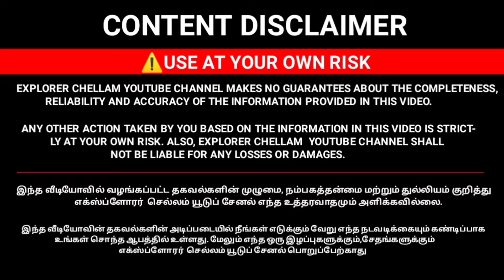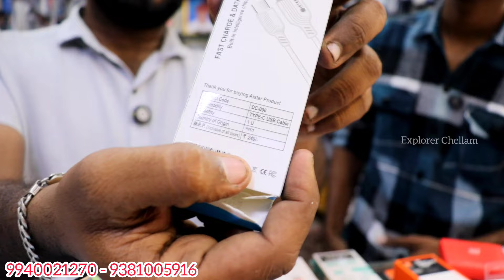₹0.80 முதல் Cheapest Mobiles Accessories வந்து அள்ளிட்டு போங்க | Namo mobiles Accessories Wholesale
₹0.80 முதல் Cheapest Mobiles Accessories வந்து அள்ளிட்டு போங்க | Namo mobiles Accessories Wholesale | Richie Street

Shop Address
NAMO mobiles
12,1st floor, Laxmi complex, attipathan st, mount
road ,chennai-2
Near new jay complex
Location

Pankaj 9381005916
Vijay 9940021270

weightu mobile accessories
airpod
branded airpods in coimbatore
branded mobile accessories
weightu dappers fit
dappers fit chennai
dappers fit shop in chennai
mobile accessories wholesale
iwatch
apple watches
cheapest smartwatches
smartwatch offer
smartwatch and airpod combo offer
airpod lw price
branded airpods
best airpod under 1500
mobile accessories in chennai
mobile accessories in coimbatore
used mobiles coimbatore
used mobiles chennai
weightu used mobiles
weightu mobiles shop
Trendy gadgets
amazing gadgets
mobile gadgets
amazon mobile accessories
wholesale mobile accessories
reselling
neckband low price
mobile solution coimbatore
cheapest smartwatch shop coimbatore
mobile accessories resell option,
cheapest airpod
cheapest neckband
mobile market in chennai, burma bazaar
mobile market, 1rs temper glass, 1rs mobile
case, cheapest mobile accessories shop in
chennai, cheapest customized gifts in chennai,
ar communication chennai, ar communication
mannady, mobile market chennai, mobile
accessories in chennai,
accessories, mobile skins in chennai, customized
mobile skins, ritchie street mobile shop, ritchie
street mobile market, laptop skins, mobile cases
in chennai, low price mobile accessories, mobile
gadgets in chennai, headphones, 1rs headphone,
burma bazaar mobile accessories
smart gadgets,
smart gadgets in tamil,
smart gadgets makeup,
smart gadgets for home shorts,
smart gadgets amazon
Smart gadgets, Mobile Accessories
Wholesale, No Loss Business
ldeas, Mobile accessories, wholesale market,
Real Importer, back cover, Mobile Accessories
Wholesale Business ideas in Tamil, Mobile
Accessories Wholesale Market, Mobile
Accessories in Cheap price, Business ldeas,
mobile accessories electronic, gadgets
chaepeast, electronic gadgets, new gadgets,
utilities for every home, home gadgets,
mobile accessories wholesale business,business
ideas in tamil,mobile accessories in cheap
price,online gadgets dealer,mobile accessories
only rs 1,cheapest mobile accessories, mobile
accessories wholesale,cheapest mobile
accessories,mobile charger
manufacturer,mobile lamination cover,mobile
spare parts,mobile accessories\nbusines
ideas in tamil,mobile case,mobile charger
wholesale,manokantch,manokantch coimbatore
ritchie street chennai,ritchie street chennai mobile
price list,ritchie street chennai games,ritchie street
pc build,ritchie street chennai pc,ritchie street
chennai tamil,ritchie street chennai mobile price
list in tamil,pc build tamil,pc assemble tamil,tamil
pc build,ritchie street,pc build shopping,pc build
shop in delhi,pc building shops in chennai
business tamizha,business,tamizha,only
mobiles,mobile accessories,busines ideas
in tamil,mobile,accessories, mobile charger
wholesale,free mobile accessories,phoneaccesso
ries,techgadgets,smartphoneaccessories,wirele
sschargers,phonecases,screenprotectors,mobileg
amingaccessories,mobileaccessoryunboxing, high
quality mobile accessories,cheapest mobile
accessories,only mobiles coimbatore, wholesale
used mobiles market,gandhipiram wholesale
mobile market,premium mobile cases
Cheapest Mobiles Accessories in Sri Lanka
Cheapest Mobiles Accessories in Andaman
Cheapest Mobiles Accessories in Chennai
Cheapest Mobiles Accessories in Madurai
Cheapest Mobiles Accessories in Coimbatore